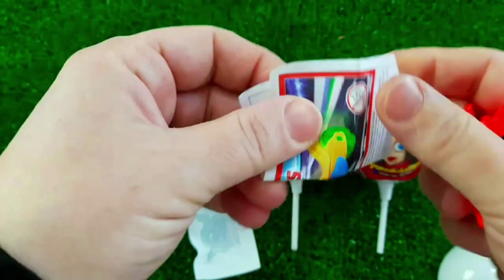7 Rainbow Satisfying Video, DIY How to make Rainbow Slime Candy Baby Shark Kinetic Sand Cutting ASMR